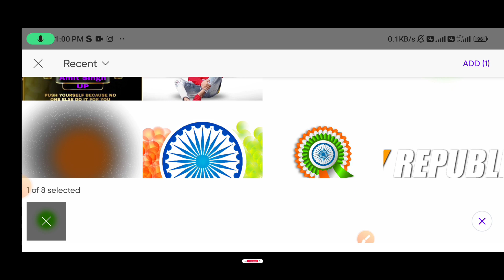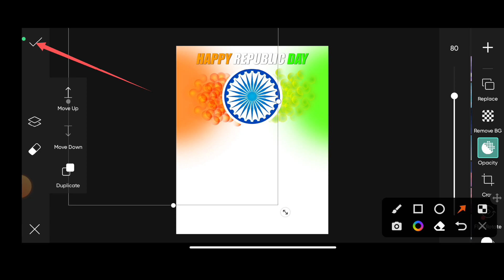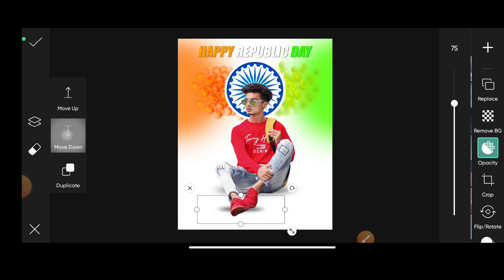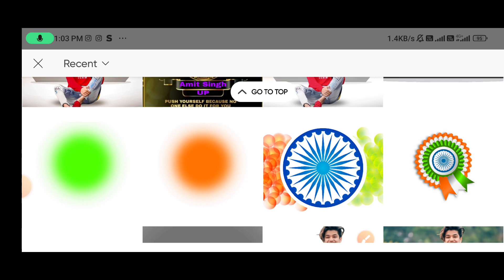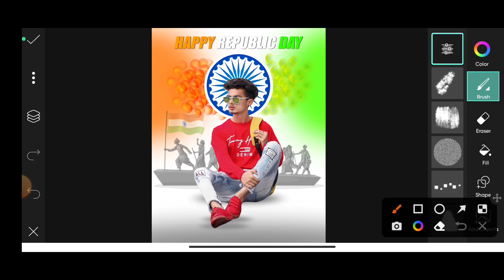26 January Photo Editing || 26 January Special photo editing | 26 January Republic day photo editing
26 January Photo Editing || 26 January Special photo editing | 26 January Republic day photo editing

                       ‼️‼️ HELLO ‼️‼️

This is Ansh Editor...

26 january photo editing tutorial
26 january photo editing viral photo editing tutorial 26 january photo editing picsart tutorial
nsb pictures photo editing tutorial
26 january photo editing 2023
26 january photo editing background
26 january photo editing 2022
nsb pictures 26 january photo Editing
26 january Photo editing
26 january photo editing tutorial
26 january happy republic day
Republic Day Photo Editing 2023 || 26 January Photo Editing || Picsart Photo Editing 26 January

CS EDITZ

26 january photo editing 2023 | 26 january photo editing snapseed | Republic day photo editing

RSP EDITING

26 january photo editing 2023 | Republic day photo editing | 26 January photo editing 2023

Bittu Edit 01

Republic Day Photo Editing In Picsart App || 26 January Republic Day Picsart Photo Editing 2023

Deepak Creations

26 january photo editing | Republic day photo editing picsart | 26 january photo editing 2022

26 January Special Photo Edit || Republic Day New Photo Editing In PicsArt

AA EDITOR

26 January Republic Day Photo Editing || 26 January Photo Editing 2023 || Republic Day Photo Editing

MB Ki EDITZ

26 January Photo Editing 2023 || Republic day Photo Editing PicsArt|| सबसे अलग और new trick ||

ak editor077